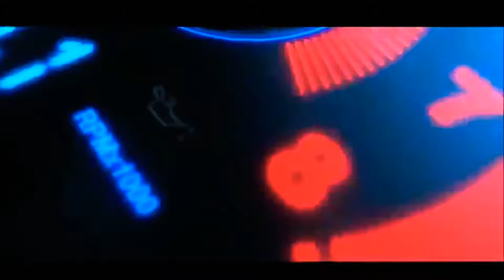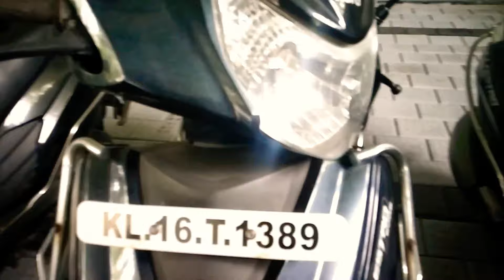BIG USED BIKE SHOP പതിനായിരം രുപ മുതൽ കിടിലൻ ബൈക്കിൻ്റെ സുപ്പർ ഷോ റുമ്മ് usedbike#kerala#